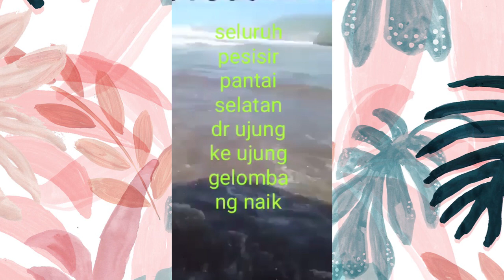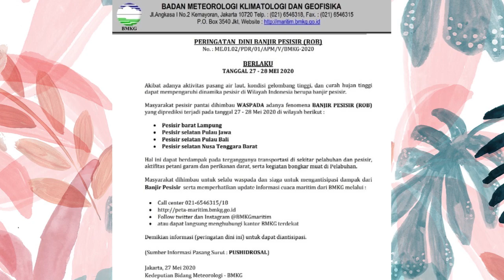youtube video #-FFRgl8msIA